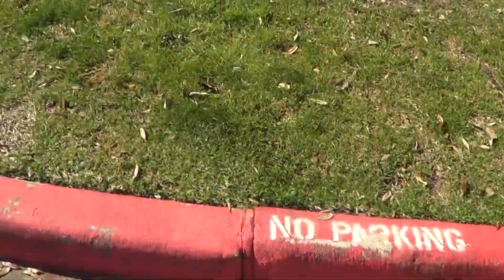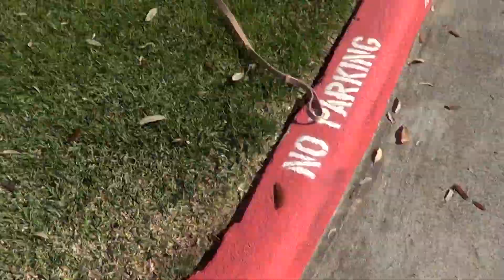Zuzu goes for a walk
I take Zuzu a 1/2 border collie 1/2 rat terrier for a walk using a skateboard.  Zuzu gets nervous around dogs and barks at a big one.